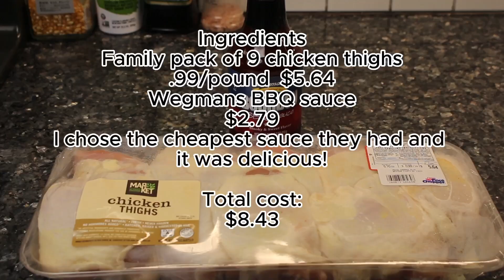BBQ chicken thighs $10 family meals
These BBQ chicken thighs came out so juicy and flavorful.  You will only need two ingredients to make dinner for 6 to 8 people and it's under $10!!!

Needed:  Family pack of chicken thighs and BBQ sauce.  Add a couple cans of veggies or frozen vegetables and you have dinner for an entire family!  Check your local stores for the best price on chicken.  At my local store it was $5.64 for a family pack of 9 pieces!  (.99 a lb )